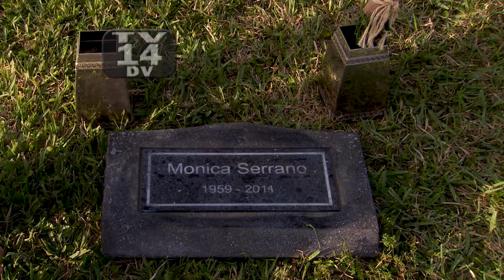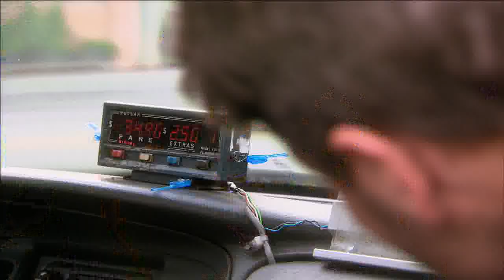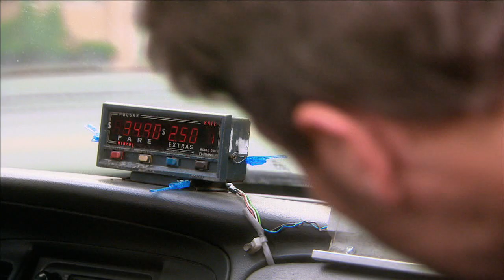En Otra Piel | Capítulo 47 | Telemundo Novelas